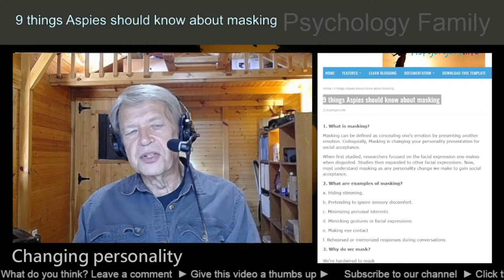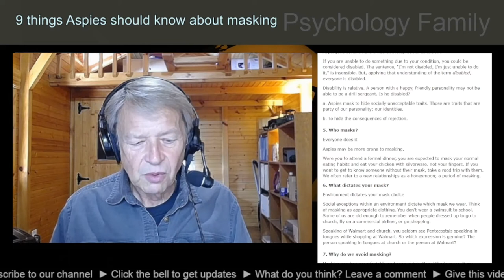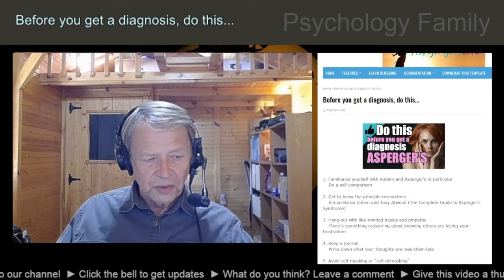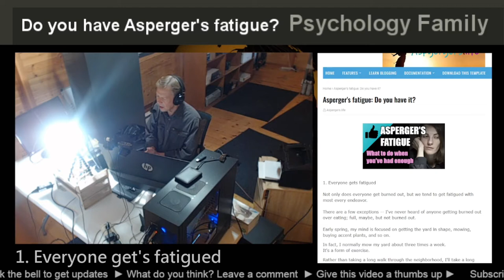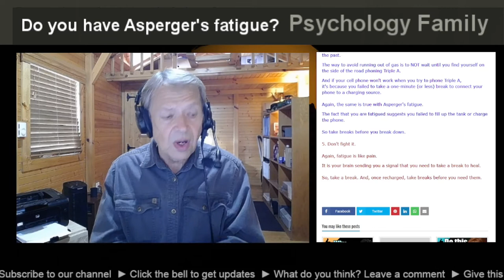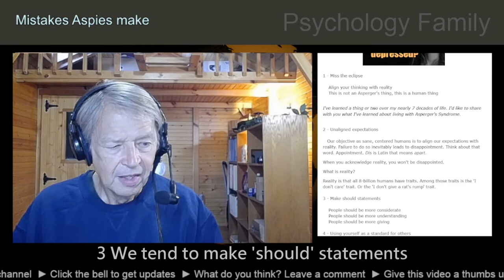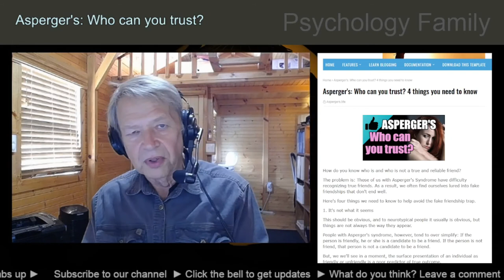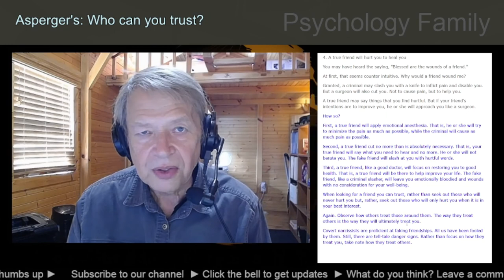Sunday Marathon: 9 things Aspies should know about masking and more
This is a compilation of presentations uploaded many months earlier.

Show notes: